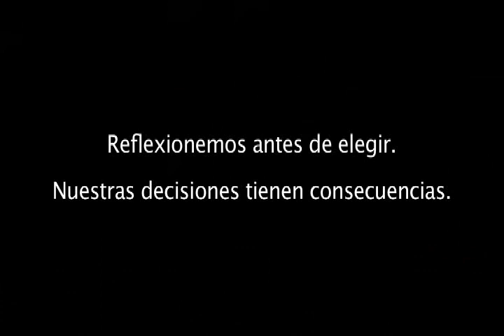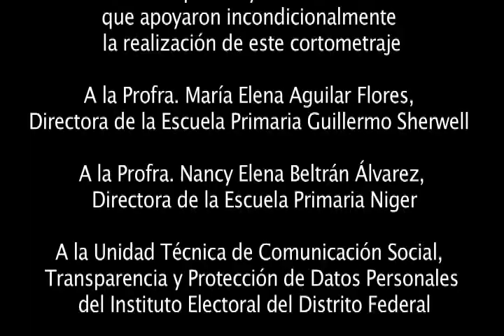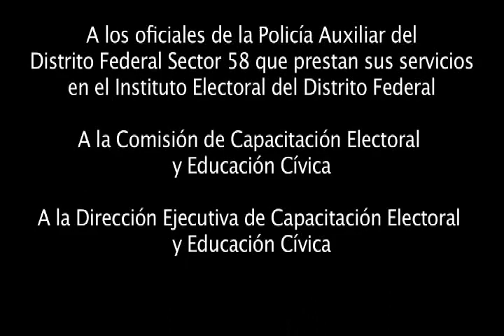Tú eliges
Ganador de la categoría "Mejor Caracterización" de los premios por los derechos 2011 en el Festival de cortometrajes que organiza el Instituto Electoral del Distrito Federal y la Comisión de Derechos Humanos del Distrito Federal

Primaria Níger y Primaria Guillermo Sherwell

Cortometraje que nos lleva de la mano por los pensamientos y sentimientos de una breve separación entre una niña y su mamá. Un viaje al mercado por parte de estas dos personas remata en la reflexión de que todas nuestras decisiones tienen consecuencias.